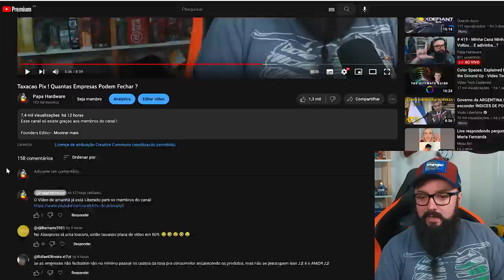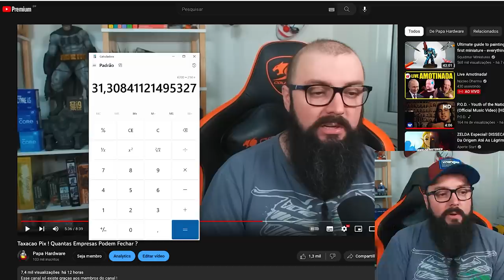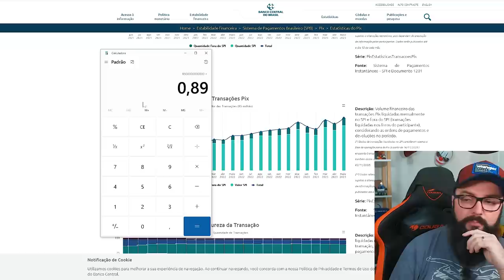Taxa no Pix é Somente 0,89% ! Mas PQ Tudo Subiu 5% + ?